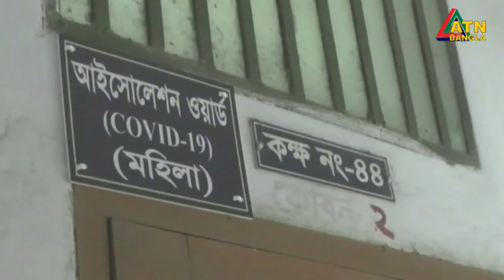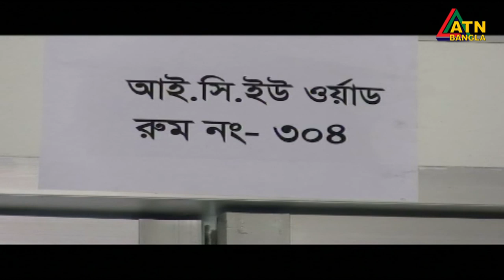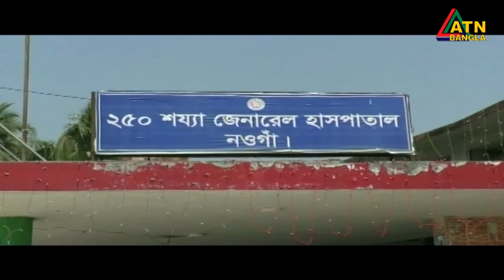বাংলাদেশে করোনা ভাইরাস পরিস্তিতি। এটিএন বাংলা নিউজ।